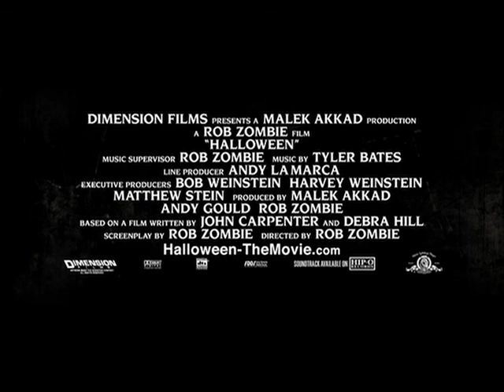Rob Zombie's Halloween - Trailer